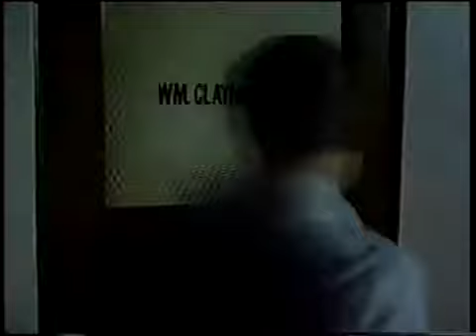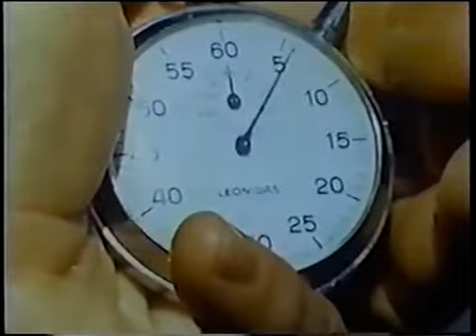enuresis pieces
Moving story of a young bed wetter who grows up to be a star athlete. MICHAEL LANDON wrote it & plays the athlete.

PROTIP: it's actually only 15 minutes long, I'm mistakenly put about 8 minutes of blank space in the middle and I have no intention of fixing it.

PROTIP #2: I mistakenly wrote I'm in the last protip and I have no intention of fixing it.